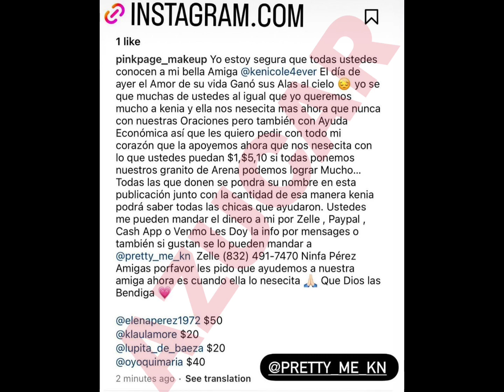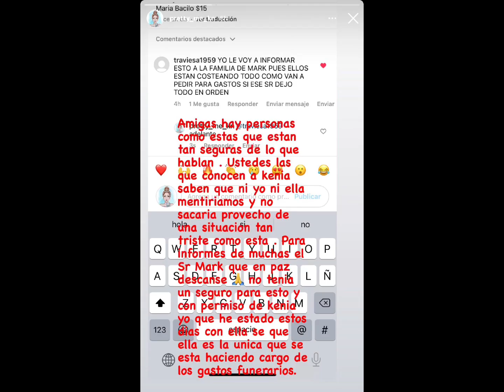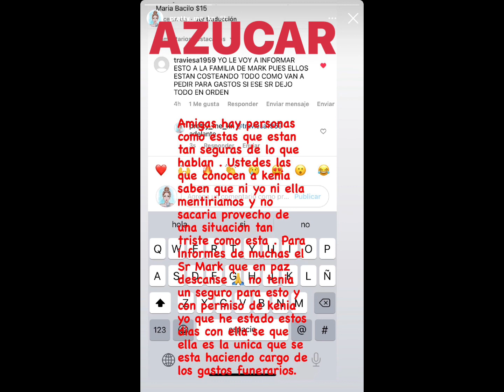🔴KENIA VLOGS🔴SUS AMIGAS PIDEN DINERO PARA EL FUNERAL🔴MI ESPOSO NO TENIA SEGURO🔴QUE OPINAN🤔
@AZUCAR @MICHEL VLOGS @GISELL ROJAS @DOÑA BERTHA Y VIVI VLOGS @carolina cristal @KENIA'S VLOGS

🔴LINK DE LA PÁGINA: 🦄CUENTAME EL CHISME🦄